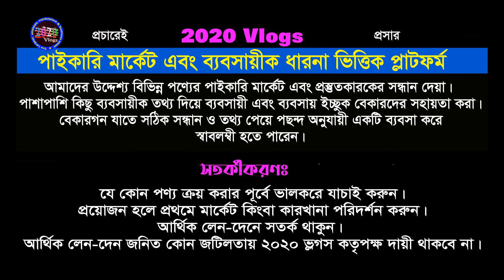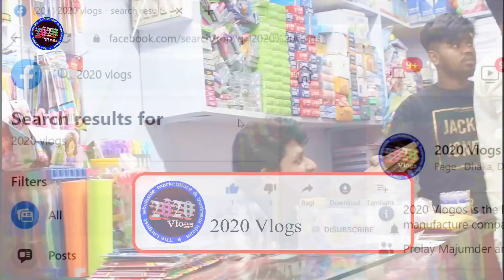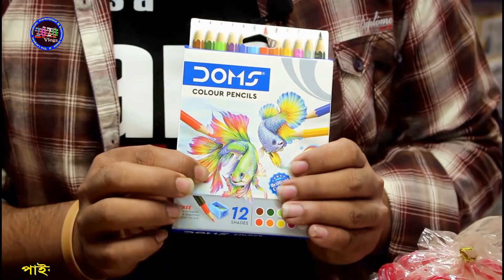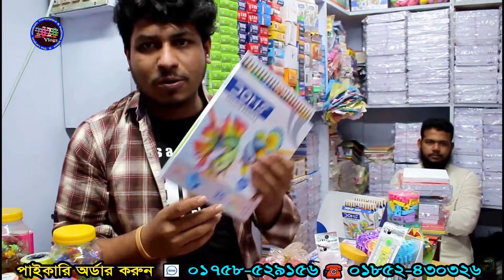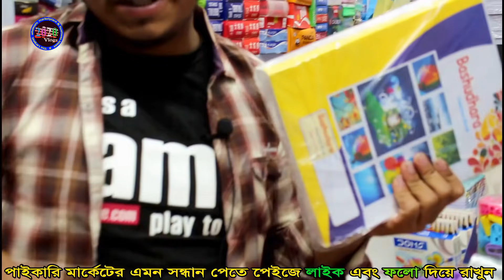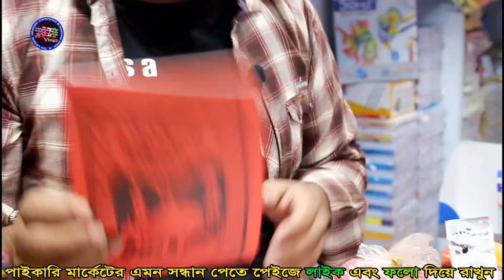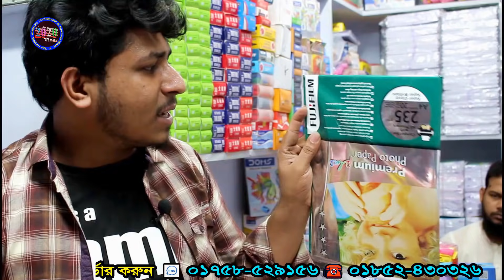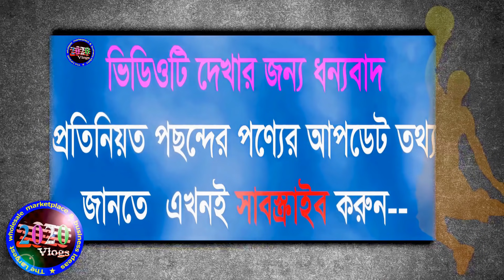ষ্টেশনারী পাইকারি মার্কেট ঢাকা | stationery wholesale market in dhaka | business ideas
দেশের বৃহত্তম ষ্টেশনারী পাইকারি মার্কেট ঢাকা-চকবাজার থেকে ষ্টেশনারী পণ্য পাইকারি ক্রয় করে ব্যবসা করুন | stationery wholesale market in dhaka
দোকান: নূরানী ষ্টেশনারী
৩৬/ চক মোগলটুলী, এসি মসজিদ মার্কেট
চকবাজার, ঢাকা-১১০০
🛒 পাইকারি অর্ডার করতে যোগাযোগ করুন:-
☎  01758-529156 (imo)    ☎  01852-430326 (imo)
প্রিয় দর্শক,
সঠিক সন্ধান ও তথ্যের অভাবে প্রতিযোগীতা মূলক বাজারে ব্যবসায় কাঙ্খিত প্রফিট করা কিংবা নতুনদের জন্য ব্যবসা শুরু করাটা অনেকটাই কঠিন হয়ে পরে। আমাদের উদ্দেশ্য ব্যবসায়ি ও ব্যবসায় ইচ্ছুক বেকার ভাই-বোনদেরকে বিভিন্ন পণ্যের সর্ববৃহৎ পাইকারি মার্কেটের সন্ধান ও কিছু ব্যবসায়ীক তথ্য দিয়ে সহায়তা করা। দেশের প্রত্যন্ত অঞ্চলের ব্যবসায়ীগন যাতে একটু হলেও উপকৃত হতে পারে এবং বেকার ভাই/বোন কোন একটি ব্যবসা শুরু করে স্বাবলম্বী হতে পারে। তারই ধারাবাহিকতায় আজ আমি ষ্টেশনারী পণ্যের পাইকারি মার্কেটের সন্ধান দিতে চেষ্টা করেছি ।

প্রিয় দর্শক,
আমরা সর্বদাই চেষ্টা করি যতাসম্ভব যাচাই করে তারপর সন্ধানটি আপনাদের সামনে তুলে ধরতে। ব্যবসা যেহেতু আপনাকেই করতে হবে তাই আপনারা অবশ্যাই  যাচাই করে সম্পূর্ন  নিজ দায়িত্বে অর্ডার করবেন। ক্রেতা এবং বিক্রেতার কোন জটিলতার দ্বায় চ্যানেল কতৃপক্ষ নিতে বাদ্ধ নয়।